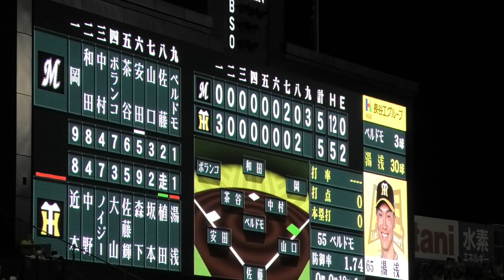ロッテに牽制ブーイングのお返ししてたら植田海がタッチアウト ＠甲子園 20230603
2023年6月3日（土）Ｔ６ｘ‐５Ｍ　阪神甲子園球場